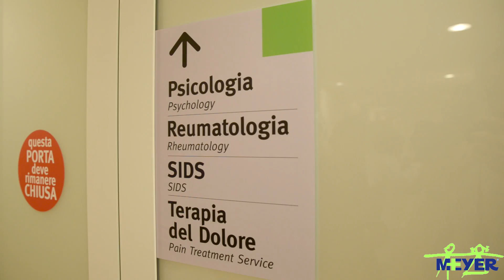Artrite idiopatica giovanile: che cos'è e come si riconoscono i sintomi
Il prof. Rolando Cimaz, direttore reumatologia pediatrica all'Ospedale Meyer di Firenze spiega che cos'è l'artrite idiopatica giovanile e come si riconoscono i sintomi.